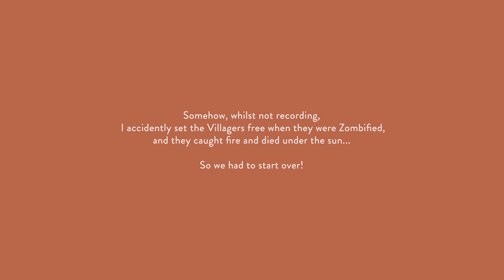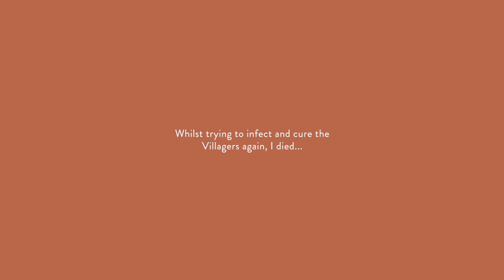SweeCraft · Trouble With Villagers · Episode 6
Welcome to the SweeCraft!

Join me and my friends on our Minecraft adventures! :)

These videos are really just for fun and the main purpose is for myself and Angus to be able to watch back through the progress of our world!

Also any feedback would be greatly appreciated, I am always open to constructive criticism. :)